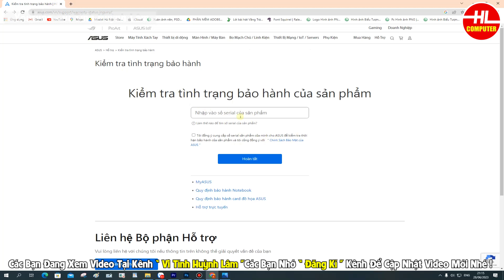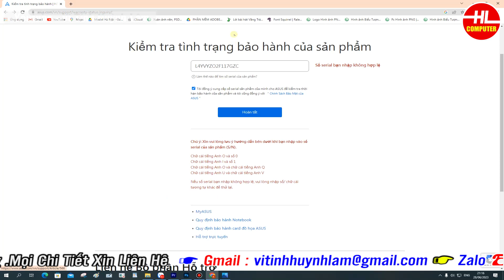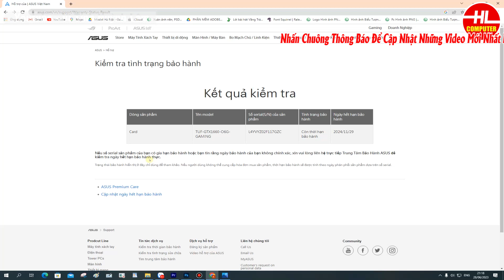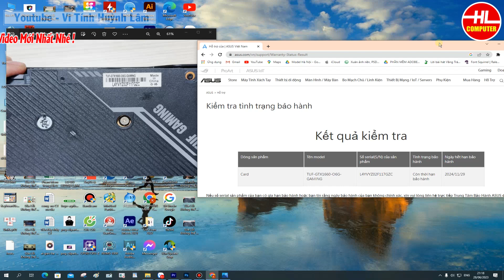Hướng dẫn check kiểm tra thông tin bảo hành card vga asus | Vi Tính Huỳnh Lâm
🔷Hướng dẫn check kiểm tra  thông  tin bảo hành card vga asus